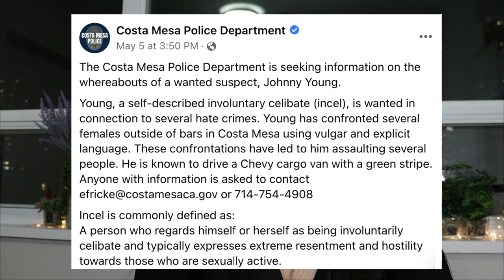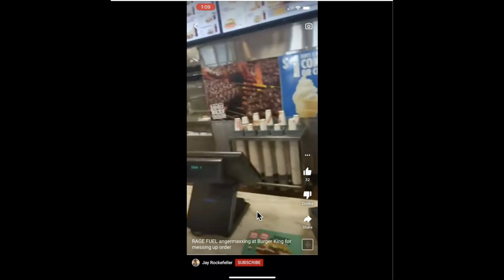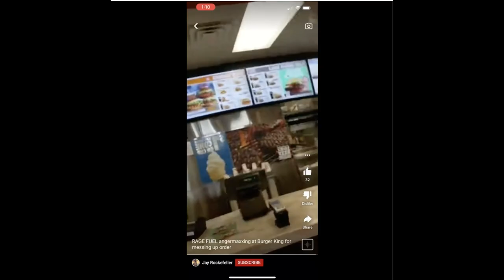Creepy Self-Described Incel Finally Getting Arrested. Johnny Young/Jay Rockefeller.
Sorry for the background noise in this one, guys! I’m still trying to figure out the settings on my mic and it went horribly wrong in this video. I’ll try to fix it by the next one!